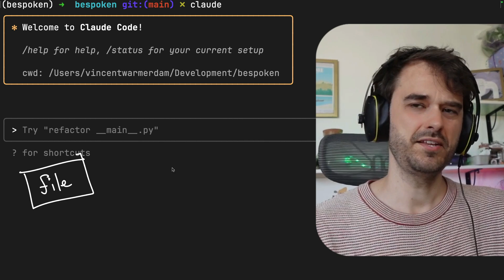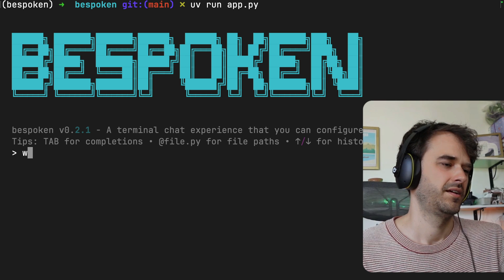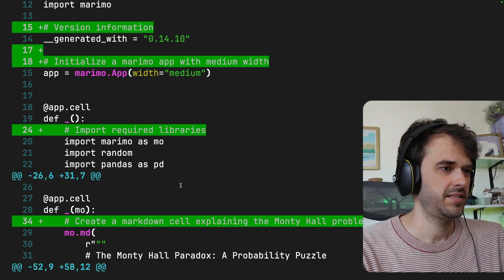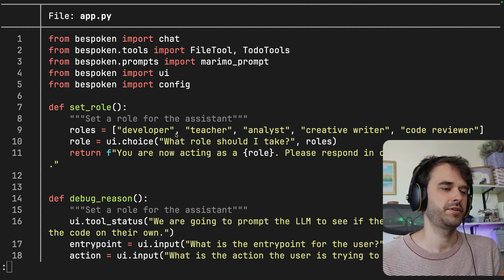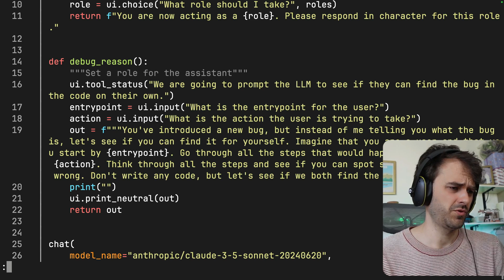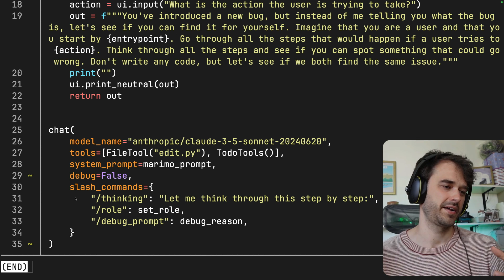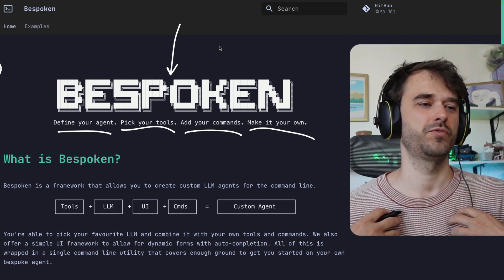Bespoken: make your own agent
00:00 Why?
01:33 Demo
03:19 The API
06:30 Next steps

Substack post: